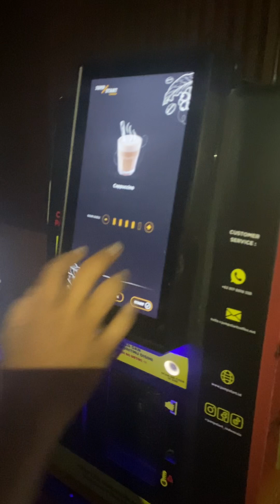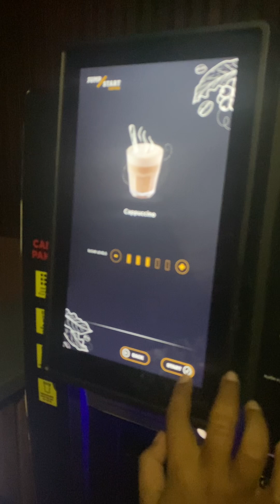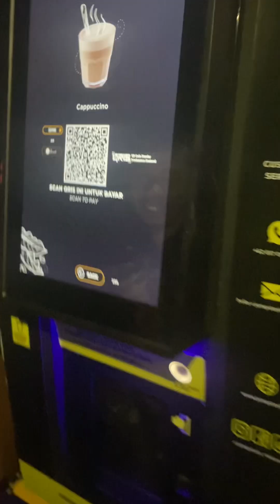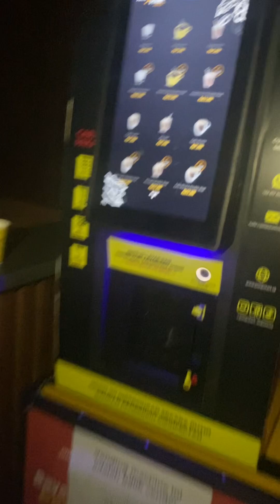Karyawan Coffee dan Resto Ter4nc4m diPHK !